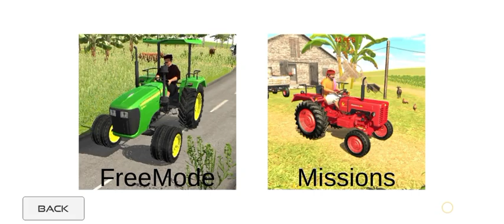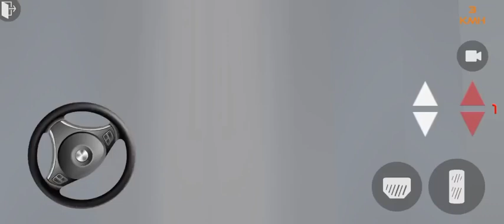ट्रैक्टर की रेस / Indian Tractor Driving Gameplay Part-2 / Mahindra Tractor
ट्रैक्टर की रेस
 Indian Tractor Driving
 Gameplay
Part-2
 Mahindra Tractor ‎